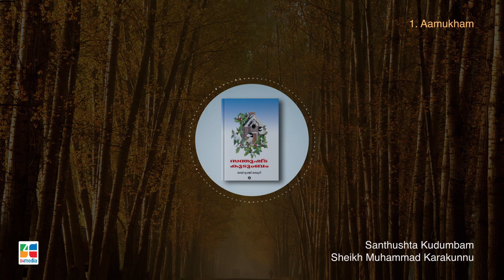ആമുഖം | Aamukham | Santhushta Kudumbam |സന്തുഷ്ട കുടുംബം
ആമുഖം
സന്തുഷ്ട കുടുംബം
ശൈഖ് മുഹമ്മദ് കാരകുന്ന്
ശബ്ദം: നൗഷാദ് ഇബ്രാഹിം
ഓഡിയോ ബുക്ക് സീരീസ്

Aamukham
Santhushta Kudumbam
Shaikh Muhammad Karakunnu
Sound: Noushad Ibrahim
Audio book series
D4media